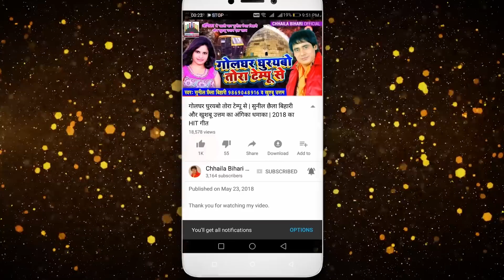Live Show of Sunil chhaila Bihari, ऐसा लाइव शो आपने पहले कभी नहीं देखा होगा।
Credits:
Singer: Sunil Chhaila Bihari
Lyrics: Anita Bihari
Music Arranged by Chandan Singh